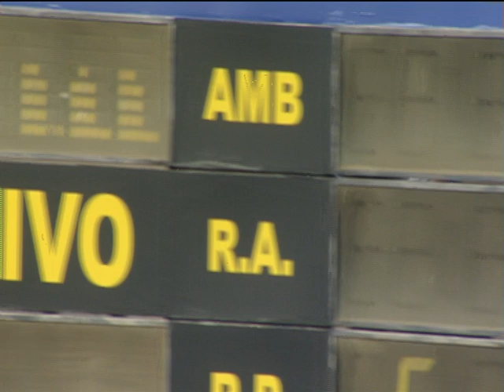Trotto 21/09/2019 - 5ª corsa